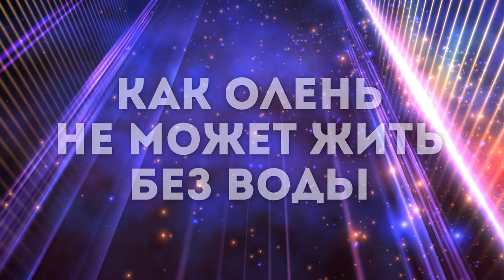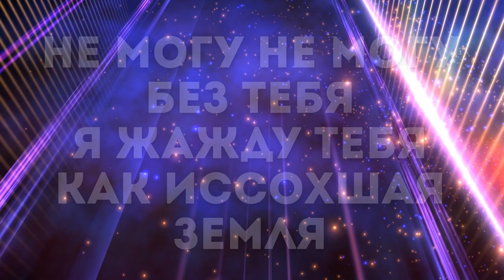Инна Краснопёрова - Я не могу без тебя мой отец | караоке текст | Lyrics